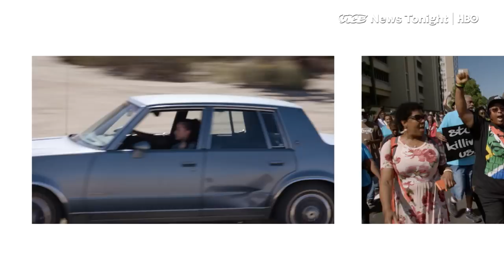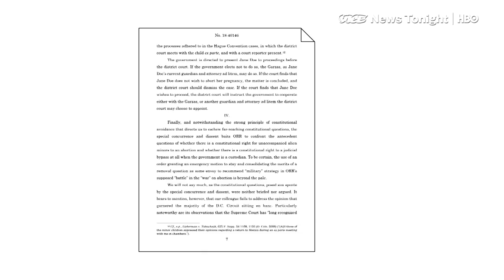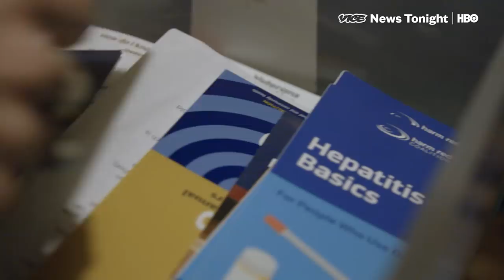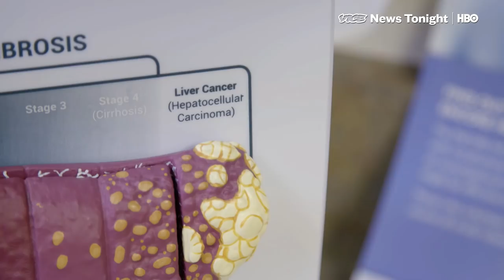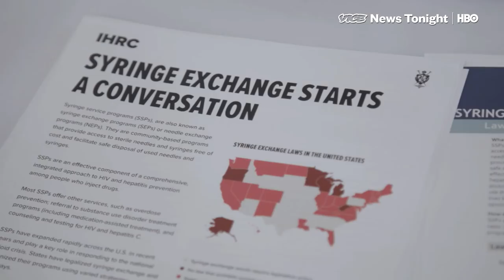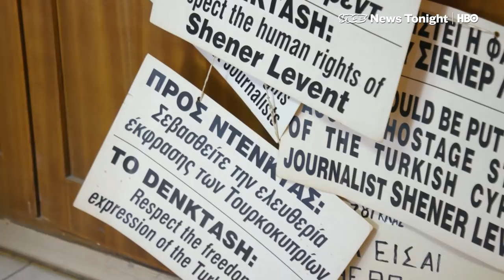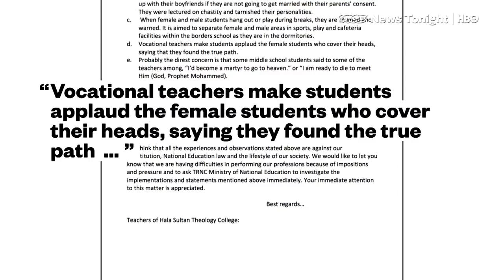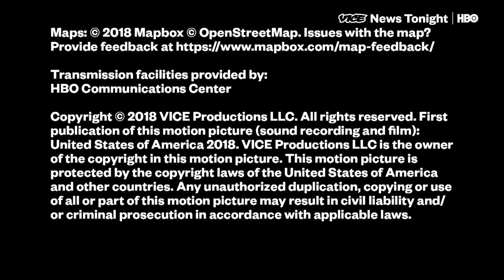Underground Needle Exchange & Blocking Abortions: VICE News Tonight Full Episode (HBO)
This is the March 9, 2018 FULL EPISODE of VICE News Tonight on HBO.

3:15 The Office of Refugee Resettlement is preventing a pregnant undocumented teen from meeting with her lawyers to confirm if she does want the abortion. This isn't the first time ORR has blocked minors in its care from meeting with attorneys.

6:24 VICE News visits a harm reduction group in Iowa that runs a clean needle exchange and is lobbying for a bill to legalize the practice. In Iowa, it’s illegal to distribute clean syringes for an unlawful purpose. But a spike in opioid abuse has caused cases of Hepatitis C to rise, making the state vulnerable to an HIV outbreak.

13:00 President Trump actually followed through today on his sudden announcement last week that he’d be imposing new tariffs on steel and aluminum.

15: 22 Erdogan's influence in traditionally secular Northern Cyprus is spreading, empowering a radical nationalist movement, religious conservatism and inspiring mainland Turks to settle on the island.

21:17 March 8th is International Women’s Day. This year saw women from all walks of life rise up in protests, power building, and advocacy over issues of equality and harassment.